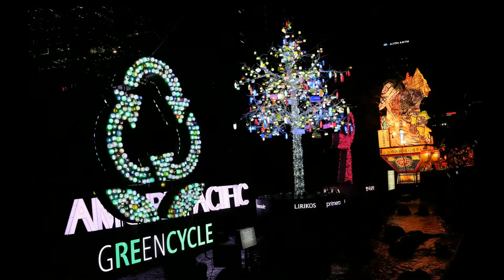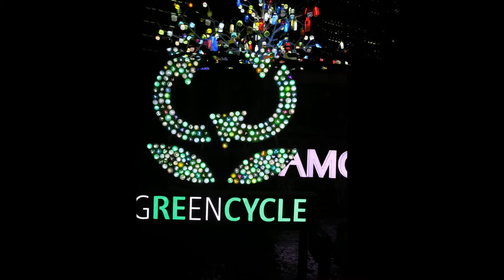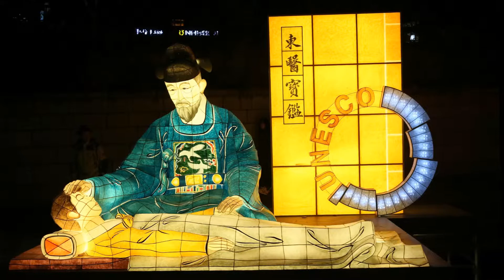2014 서울 빛초롱 축제_Photo UCC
2014 서울 빛초롱 축제 Photo UCC